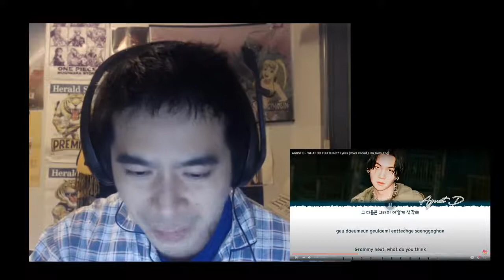AGUST D What Do you Think Lyric Video Reaction